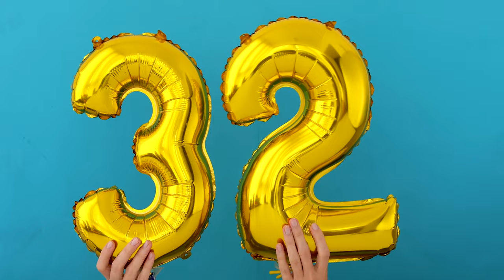My Egg Freezing Journey 1 Year Later | The Cost, Preparation, Side Effects, and More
Today we're diving into my egg freezing journey 1 year later. I'm going to be sharing with you what my egg retrieval experience was like and what realizations I had throughout the process. We'll also be diving into what the cost of egg freezing is, what egg retrieval preparation looks like, what were some of the side effects I experienced, and so much more. Let's dive in!

0:00 Intro
1:11 The Egg Retrieval Preparation
1:55 What Age Should You Freeze Your Eggs?
2:55 Side Effects of the Egg Retrieval Preparation
5:30 Do I Still Want to be a Mother?
7:14 Final Thoughts
8:06 Outro

Thank you for supporting JenMorilla.com so I can continue to provide you with free content each week!